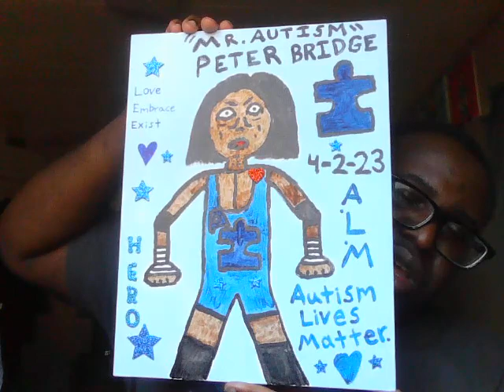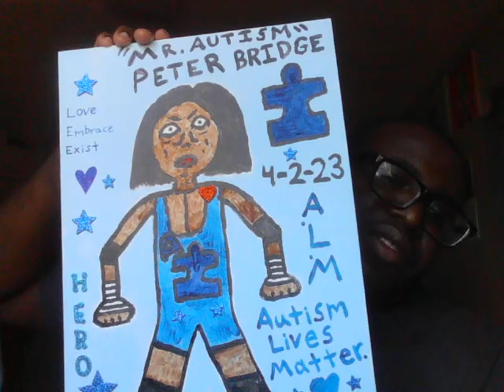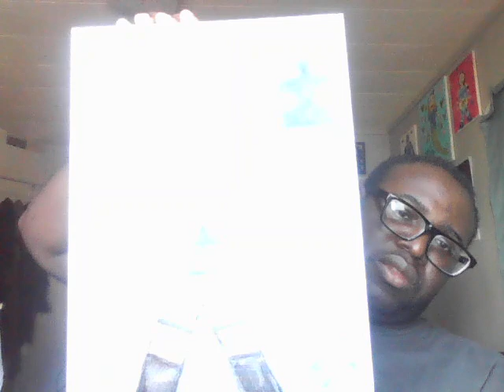Denzel's Art Masterpieces Part 17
Showcasing my artwork related to April coming up soon plus talked about How Autism Awareness Month means so much to me especially to those on the autism spectrum that I love and care about as ever. Enjoy and thank you for your time of need.